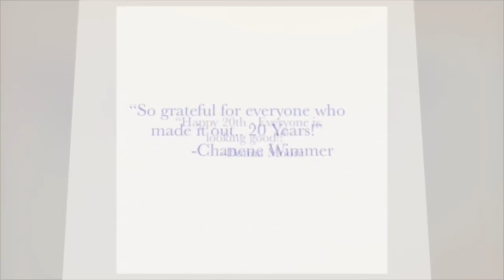Bayshore High School 20 Year Class Reunion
BHS Class of 1998 at Caddy’s on the Point